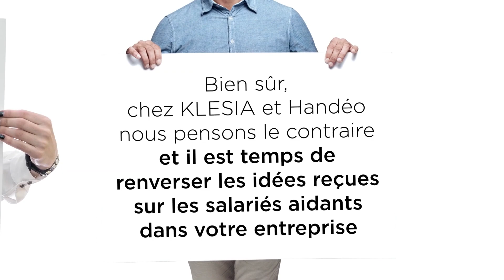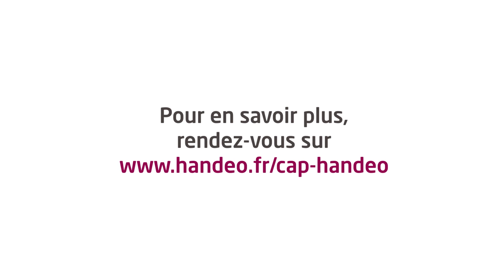KLESIA - PROFESSIONNELS - Label Cap Handéo « Entreprise engagée auprès de ses salariés aidants »